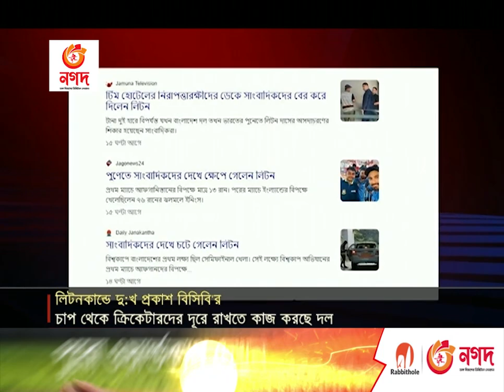‘মানসিক চাপ থেকে ক্রিকেটারদের দূরে রাখতে কাজ চলছে’ | Khaled Mahmud | Jamuna Sports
কাউকে আঘাত দেয়ার জন্য গণমাধ্যমের সাথে গতকাল কিছু করেনি লিটন দাস। তবে এরজন্য দু:খ প্রকাশ করেছে বিসিবি। .মানসিক চাপ থেকে ক্রিকেটারদের দূরে রাখতে কাজ করছে ম্যানেজমেন্ট- জানিয়েছেন টিম ডিরেক্টর খালেদ মাহমুদ সুজন। .এদিকে এমন ঘটনায় মিডিয়ার কোন দায় দেখেন না ক্রিক ইনফোর প্রতিনিধি মোহাম্মদ ইশাম।

Address:
Bangladesh